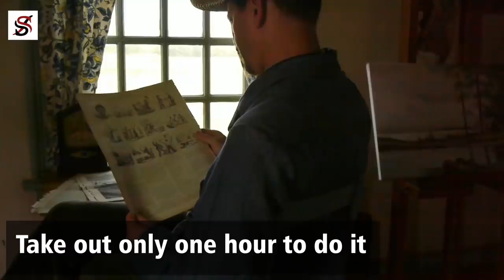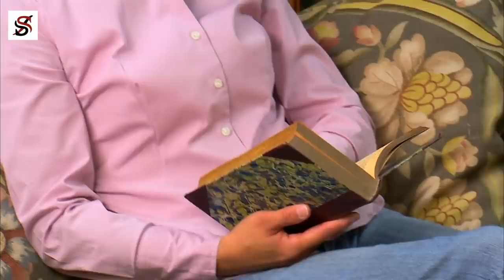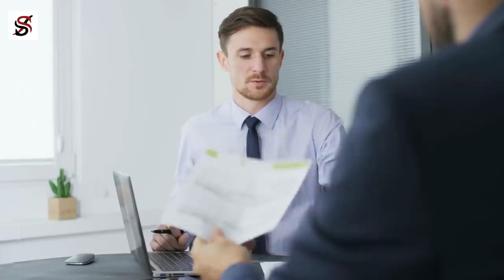How to DISCIPLINE Yourself to do DIFFICULT Things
If you wish to see the man behind this channel and get to watch exclusive content from him, now you can do that, click here;

We're all lazy. Often, we avoid things we know are good for us. We just want an easy way out, always so our minds hate the bitter pills. But many of the diseases in our personal lives won't go away until we use the bitter pills and that's why only a few among us are happy, wealthy, and successful.
While I'm an idiot like most people, I sometimes figure out how to discipline myself to do things I ought to do, even if those things are difficult, not all the time, but many times and that's why in today's video, I want to share with you some simple strategies I use and I hope some of them will help you.
For those of you who have been wanting to know who is behind this channel since when we had 10k subscribers, now that we are close to a million subs, we're ready to let you see and meet the mind behind this channel. Simply check the description box below to meet with me on my channel.